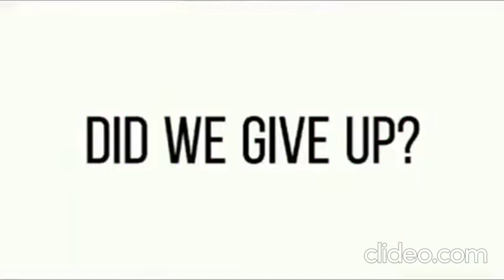Justice For NEPAL 🇳🇵🇳🇵 /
HLO GUYZ WELLCOMETO MY NEW VIDEO

diamonds​​ free